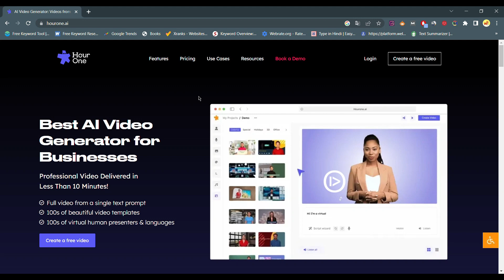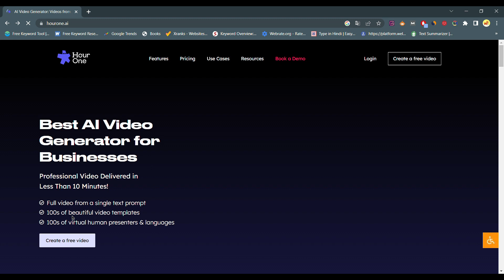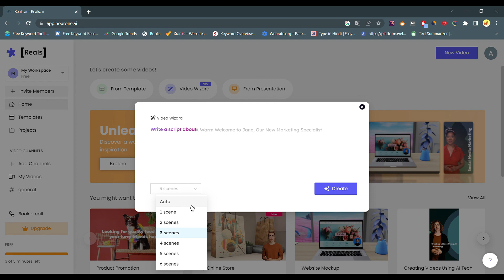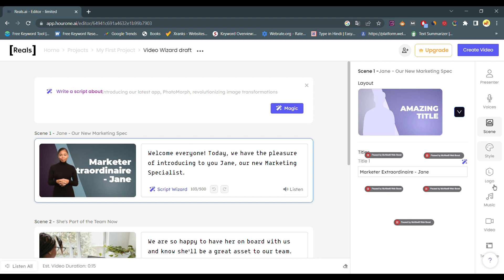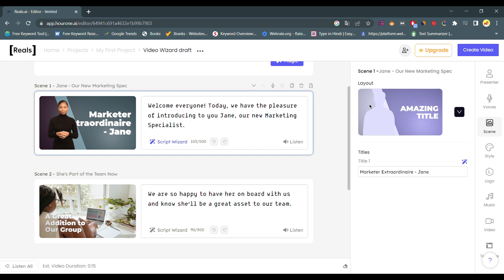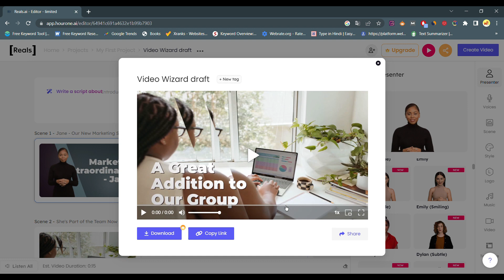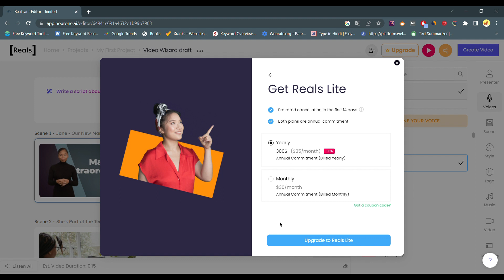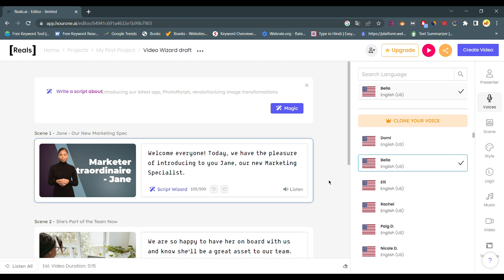Hourone AI Review 2023 | AI Avatar Video Generator With AI Magic Script Write - Must Watch !!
About Hourone -

Hour One AI is an industry leader in crafting virtual humans for professional video communications. Our lifelike virtual characters, modeled exclusively after real people, convey human-like expressiveness through text, empowering businesses to elevate their messaging with unmatched ease and scalability.

To Umid Hogi Aapko Ye Video Pasand Aaya Hoga - Pasand Aaye To Video Ko Like aur Channel Subscribe Bhi Jrur Kijiye Taki Aur Asi Useful aur Make Money Online, Affiliate Programs, Best Websites Review and More Ase Hi Video Laate Rhe aur Video Ko Share Bhi Jrur Kijiye. To Milte Hai Aur Ase Hi New aur Interested Topic aur Video Ke Sath Tab Tak Ke Liye Dosto Aapka Bahut Bahut Dhanywad !!